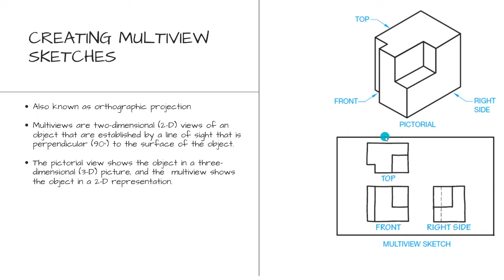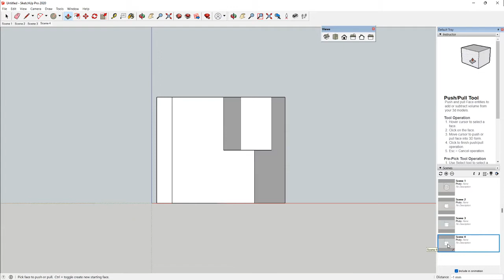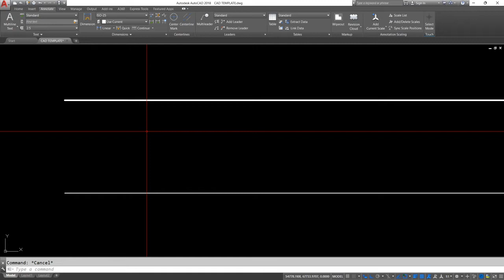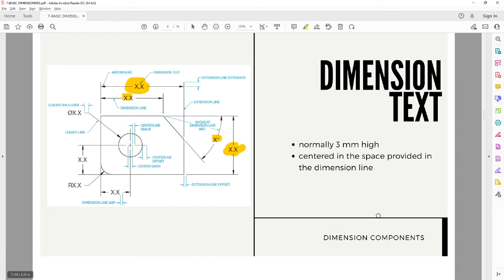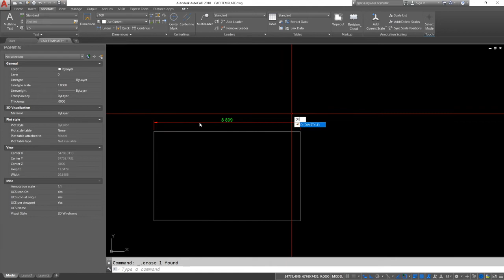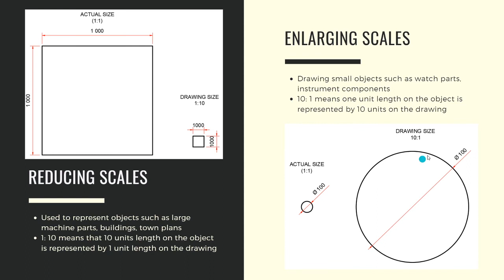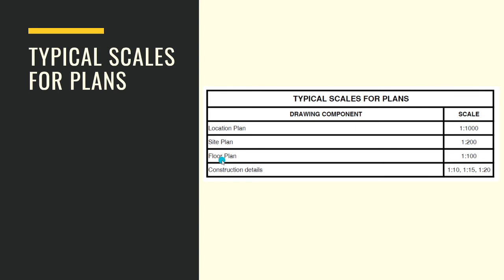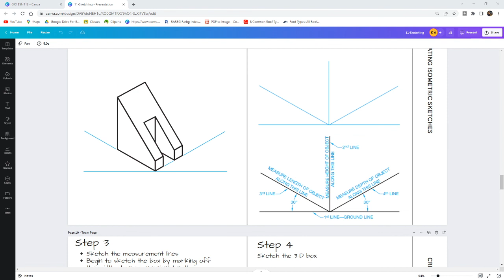(April 4, 2022) ESN112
Sketching
Dimensioning
Scaling
Preparation for midterms